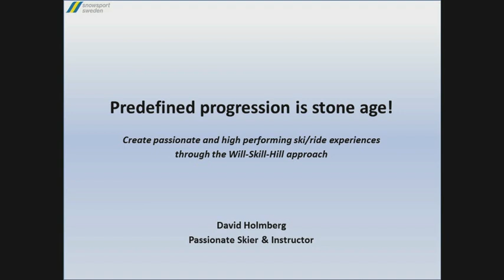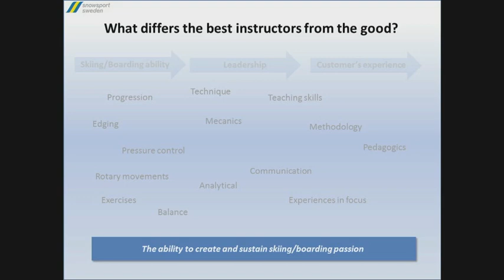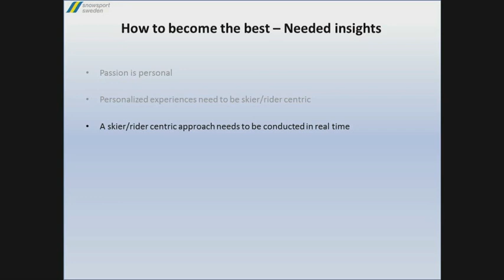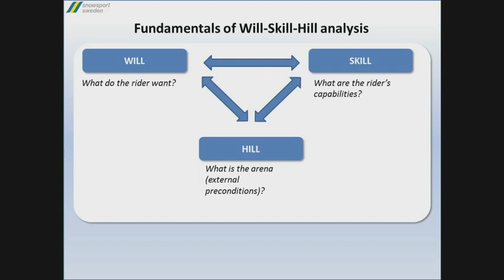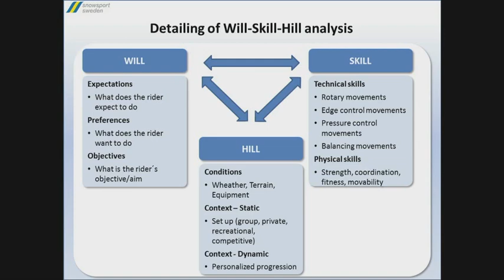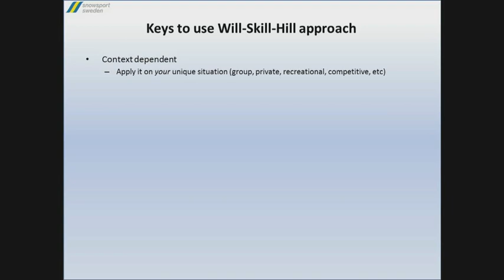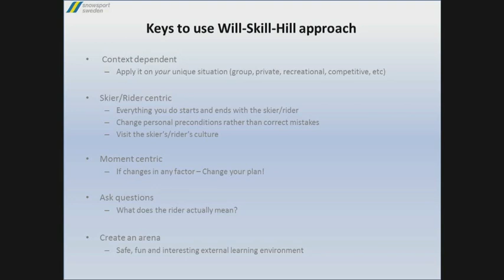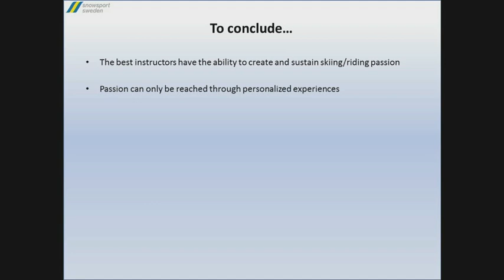Interski 2011 Sweden Key Lecture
Interski 2011 Sweden's Key Lecture. "Predefined Progression is Stone Age." Outlines Will/Skill/Hill approach. Delivered by David Holmberg